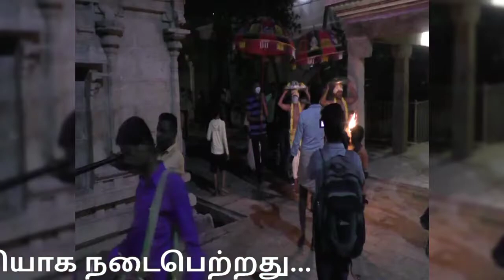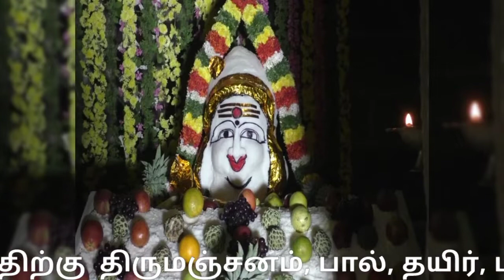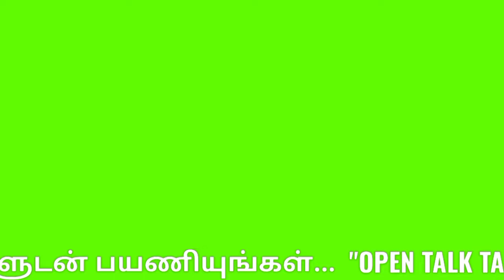நீர்நிலைகளில் அன்னம் கரைக்கப்பட்டு வழிபாடு | உத்தமர் கோவில் | annabhishekam |Trichy uthamar kovil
மும்மூர்த்திகள் ஸ்தலமான உத்தமர் கோயிலில் ஐப்பசி பௌணர்மி அன்னாபிஷேக விழா:

இரவு மகா தீபாராதனை காண்பிக்கப்பட்டது வழிபாடு...

திருச்சி மாவட்டம் சமயபுரம் நம்பர் 1 டோல்கேட் அருகே பிக்சாண்டார்கோயிலில்  உள்ள மும்மூர்த்திகளும் முப்பெரும் தேவிகளும் குடிகொண்டிருக்கும் உத்தமர் கோயிலில் ஐப்பசி மாத பௌர்ணமியை முன்னிட்டு அன்னாபிஷேகம் வெகு விமர்சியாக நடைபெற்றது.

உலகில் உள்ள சகல ஜீவராசிகளுக்கும் சிவபெருமான் உணவளிப்பதை உணர்த்தும் விதமாகவும், வருடந்தோறும் ஐப்பசி மாத பெளர்ணமியன்று அன்னாபிஷேக அலங்காரத்தில் சிவபெருமானைக் கண்டு அன்று ஒரு நாள் தரிசனம் செய்தால் சொர்க்கம் உண்டு என்பதும் பக்தர்களின் நம்பிக்கை.

இதுவே காலப்போக்கில்  "சோறு கண்ட இடம் சொர்க்கம் " என கூறுவது வழக்கமாகி விட்டது.

மேலும் பயிர் செய்த பச்சரியைக்  கொண்டு அன்னாபிஷேகம் செய்தால் அந்த வருடம் முழுவதும் விவசாயத் தொழில்கள் சிறப்படையும் என்பதும் பக்தர்களின் நம்பிக்கை.

இத்தகைய சிறப்பு வாய்ந்த அன்னாபிஷேக  மூலவரான சிவலிங்கத்திற்கு  திருமஞ்சனம், பால், தயிர், பஞ்சாமிர்தம், பன்னீர், சந்தனம், விபூதி, திரவிய பொருட்கள்  உள்ளிட்ட 16 வகையான சிறப்பு அபிஷேகங்கள் - ஆராதனைகள் நடைபெற்றது.

பின்னர் பச்சரிசி சுத்தன்னம் சாற்றப்பட்டு அன்னாபிஷேகம் நடைபெற்றது...

அன்னாபிஷேக விழாவில் திராளான பக்தர்கள் கலந்து கொண்டு அன்னாபிஷேக அலங்காரத்தில் சிவபெருமானை பக்தியுடன் வழிபட்டனர்.

பிறகு சாற்று படி செய்த அன்னம் பிரசாதமாக பக்தர்களுக்கு வழங்கப்பட்டு, மீதமுள்ள அன்னம் இரவு நீர், நிலைகளில் கரைக்கப்பட்டது